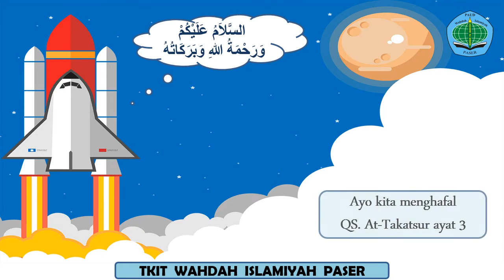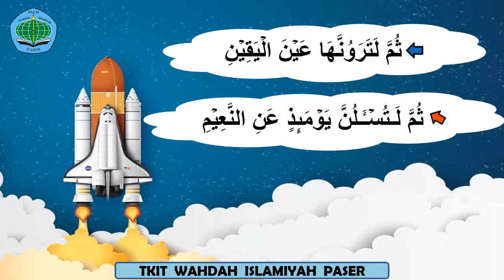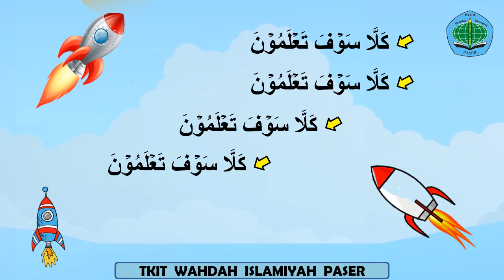Video Pembelajaran Tahfidz QS. At-Takatsur ayat 3